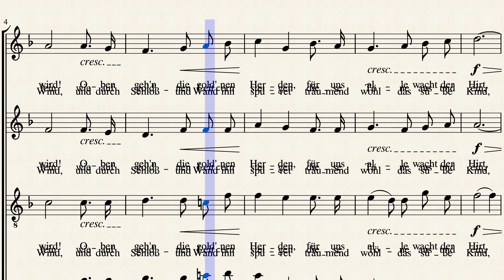Abendstaendchen Mendelssohn-Bartholdy op.75, 2 / arr. SATB C. Neitsch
"HomeOfficeChor" - Übematerial